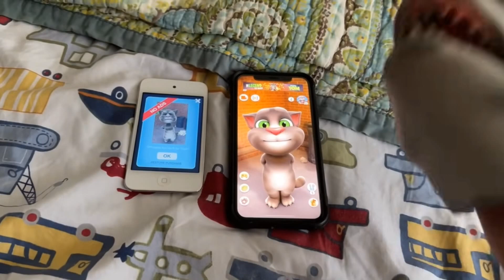Shark Puppet Can't Get Unlocked Features to the Old Talking Tom App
Looks like the only features Shark Puppet can use are scratching screen and giving Tom milk.